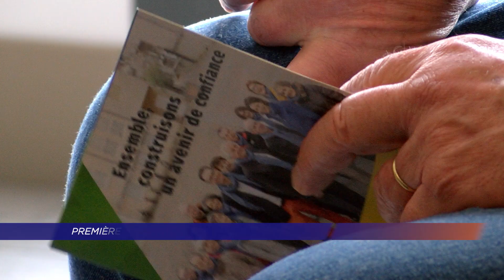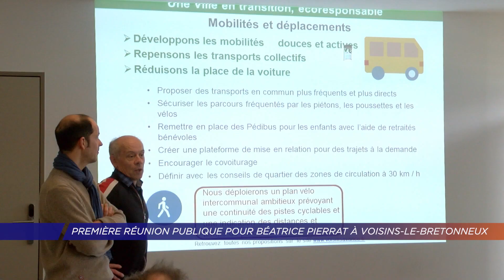Yvelines | Première campagne pour Béatrice Pierrat à Voisins-le-Bx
À Voisins-le-Bretonneux, trois candidats s'opposent pour devenir le maire de la commune. Parmi eux,  Béatrice Pierrat, tête de liste " avec vous voisins avance ". Une première campagne pour la tête de liste qui organisait une réunion publique samedi à la maison du Mérantais de Voisins-le-Bretonneux. Manon Varaldo était sur place